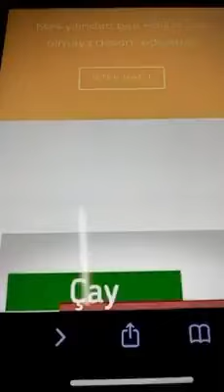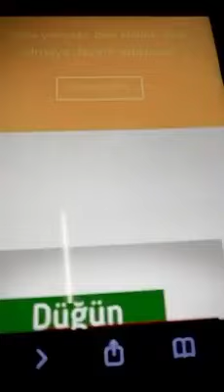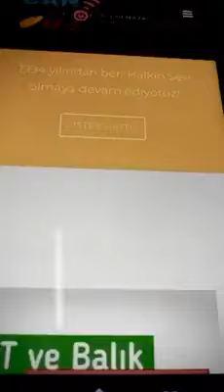Ibrahim firat radyo canli yayin 1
Türkiyede Kerbela eseri canli yayin